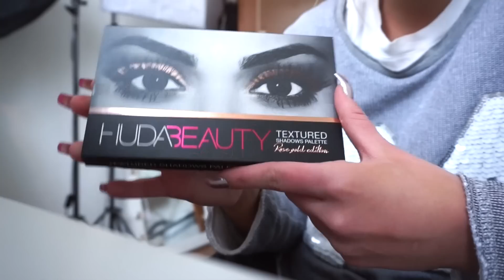Swarovski till syrran | VLOGG!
♡ Vanliga Frågor ♡

♡ Vad jobbar du med? Det bästa jag vet, Youtube!!! Tack vare er ! ni är världens bästa hihi